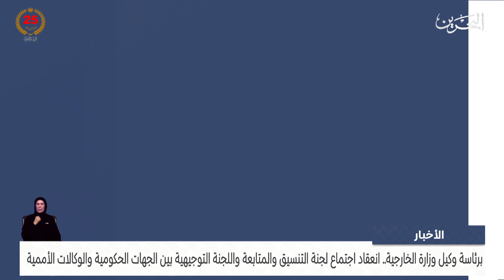الأخبار:انعقاد اجتماع لجنة التنسيق والمتابعة واللجنة التوجيهية بين الجهات الحكومية والوكالات الأممية